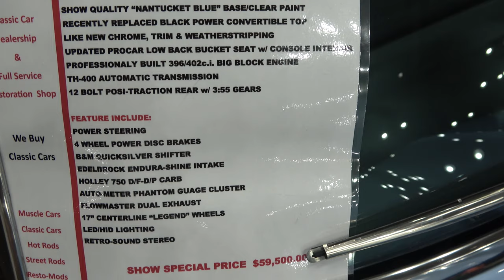1967 Camaro SS 396 Convertible For Sale s Seen At Ocean City Cruisin Conv Ctr Dreamgoatinc 4K Video